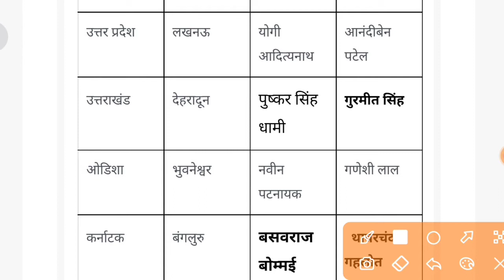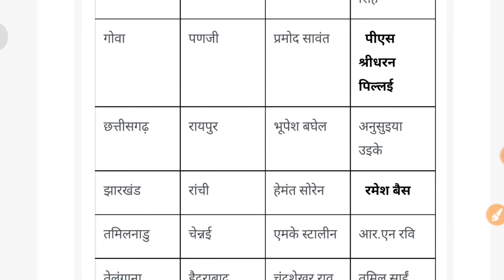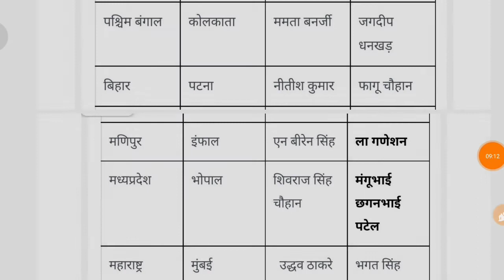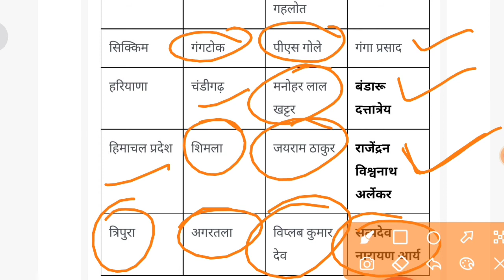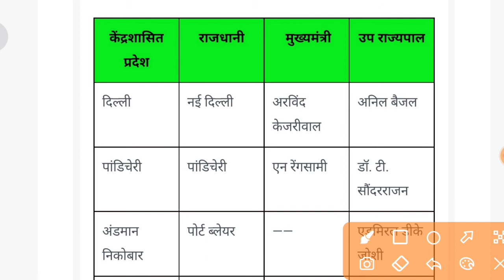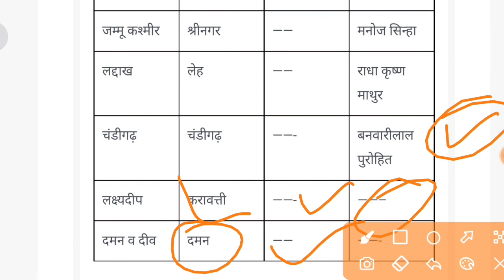भारत के राज्य राजधानी, मुख्यमंत्री और राज्यपाल 2021 | मुख्यमंत्री और राज्यपाल 2021 By Yes Academy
क्षेत्रफल की दृष्टि से दुनिया का सातवां बड़ा देश है भारत, जहां देश में 28 राज्य एवं 8 केंद्र शासित प्रदेश हैं | आज हम बात करेंगे राज्य की राजधानी, उनके  मुख्यमंत्री तथा राज्यपाल की जो आपके आने वाले एग्जाम में इन से एक प्रश्न जरूर पूछे जाएंगे!
यह करेन्ट अफेयर्स 2021 वीडियो सभी प्रतियोगी परीक्षाओं जैसे SSC, RAILWAY ALP, RPF, BANK, IBPS SBI CLERK, UPSC, PSC POLICE TEACHER NDA Army ALL STATE GOVERNMENT EXAM के लिए अत्यंत महत्वपूर्ण है।

Question Solved in this video:
kon kya hai current affairs 2021 tricks
wartaman me kon kya hai
vartman me kon kya hai
who is who current affairs
new cm and governor
new cm all 28 state
new governor all 28 state
rajya ke mukhyamantri or rajyapal 2021
state cm governor capital 2021
राज्यों के मुख्यमंत्री और राज्यपाल
मुख्यमंत्री और राज्यपाल
नये मुख्यमंत्री और राज्यपाल

राज्यों के नए मुख्यमंत्री 2021| Rajyo ke Nay Mukhyamantri 2021GK| New Chief Minister| Current Affair

all states new chief ministers 2021

Rajyon ke naye mukhyamantri 2021

gujrat new chief ministers bhupendra patel

new current affairs by ink exam 2021
indian states cm governor and capital 2021
cm capital and governor of indian state
capital cm and governor of indian states
cm and governor current affairs
chief minister 2021 new current affairs
cm governor all states india
governor 2021 new september month
governor and chief minister
cm governor all states india 2021
cm governor all states india trick
cm governor all states india trick 2021
cm governor pdf
cm governor capital pdf
chief minister and governor 2021
cm governor capital pdf 2021